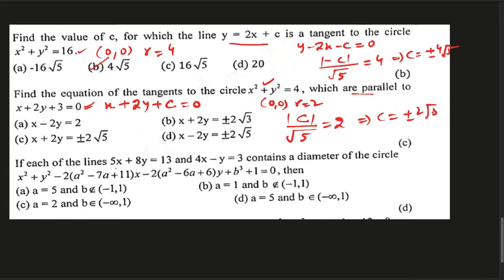circle 11 nd parabola 1